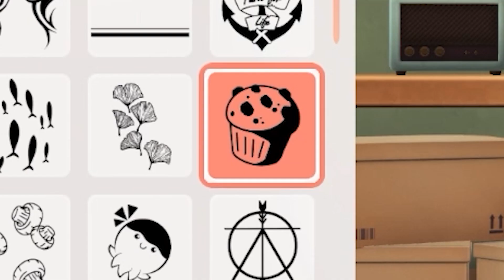Έγινα σεφ και πήγε μέτρια - Chef's Life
● Ευχαριστώ τα ενεργά μέλη: Stelios Pasparakis, Kostasiii Miniatures, S_Anastasiou, Tzanhs Nomikos, Kyatto-san, geomagg, Μπλα Livegaming, Galakos13, βηθλεέμ βιτανοπούλου, kotonblue, Τουρίστας Dice Gamers, Iakovos Z., Μ2Μ, Mayar Wolf, Chris Dim, Oka, Fjfjie, Rider Angelo, George Karakatsanis, Valantis 51, Mάνος Ορφανός, kaltsasvr, Aggeliki Haikali, JYHN Cerb Erus, Tz Kamenos, George Bampoulis, MrCalebX, Αδάμ Ζωτιάδης, Στέλιος, Μαρια Λκ, H_vcc, Manolera, Nick Dim, Rotuf GR, Lampros City